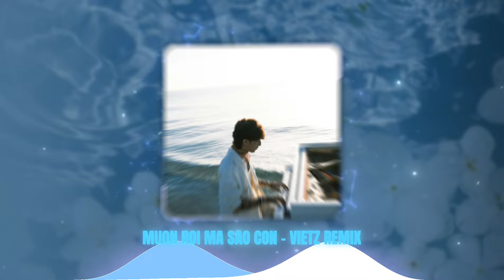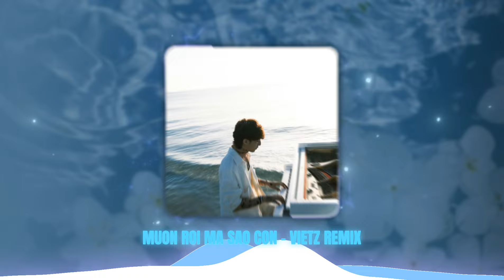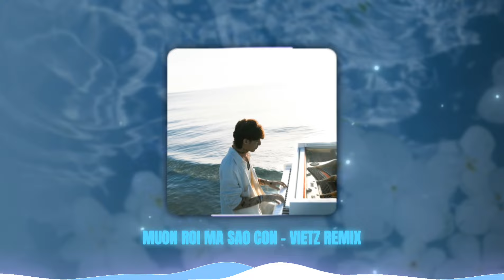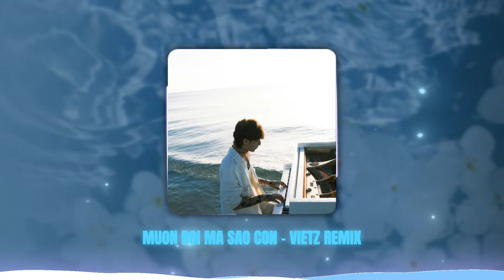MUỘN RỒI MÀ SAO CÒN x NƠI NÀY CÓ ANH - SƠN TÙNG M-TP (VIETZ REMIX) | NHẠC HOT TIKTOK 2024